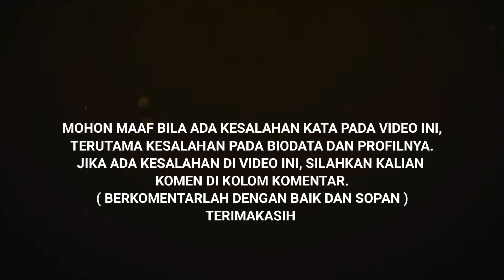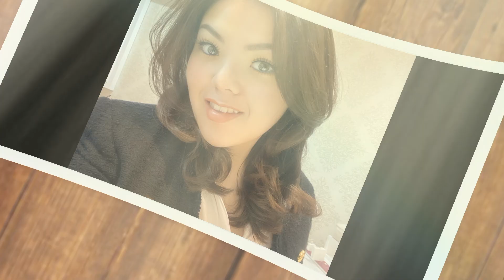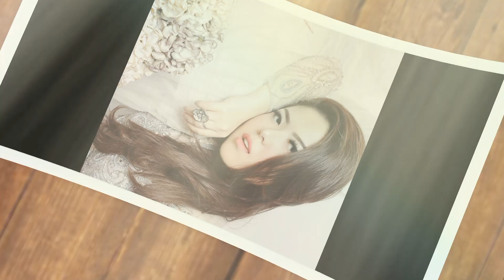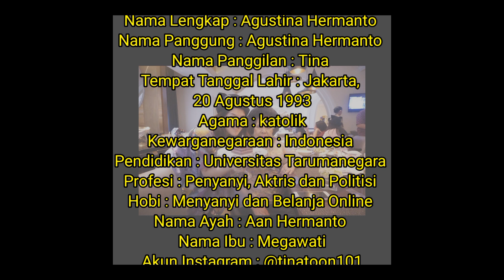Biodata Dan Profil Tina Toon Lengkap Dengan Umur Dan Agama | TERBARU 2023